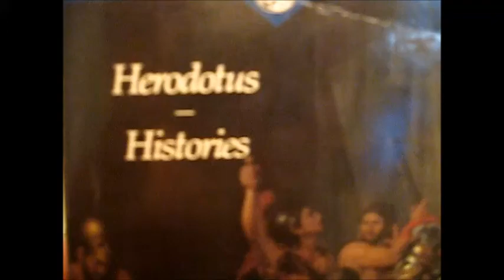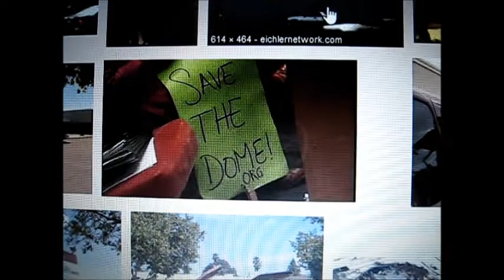Vlog 006: Nerd Humor Dome Theater (Grab some pine, meat.)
I vlog and go to the store. A look at the Concord Dome theater.